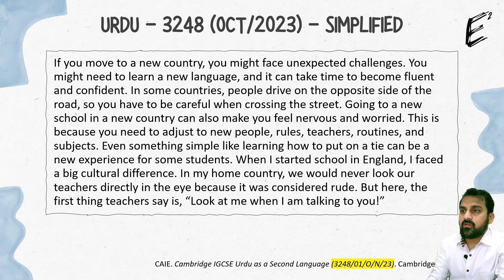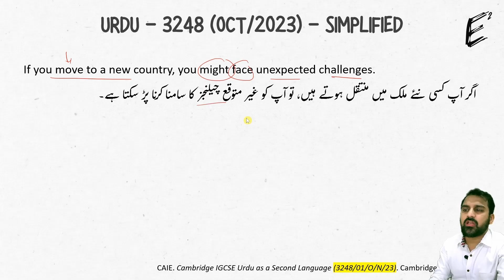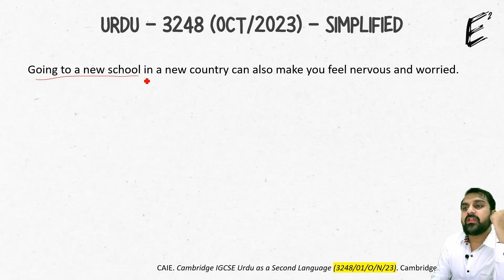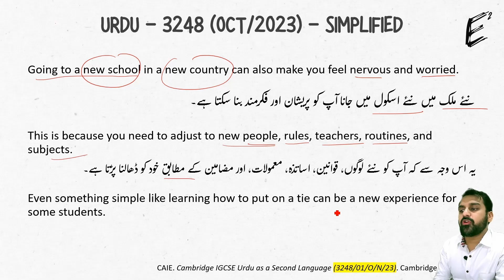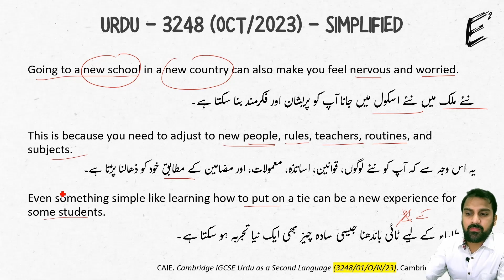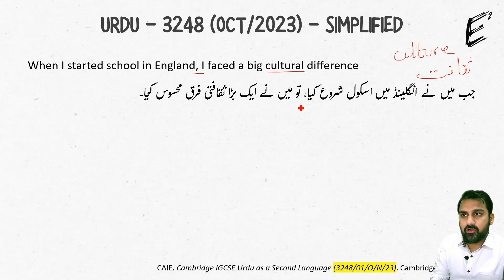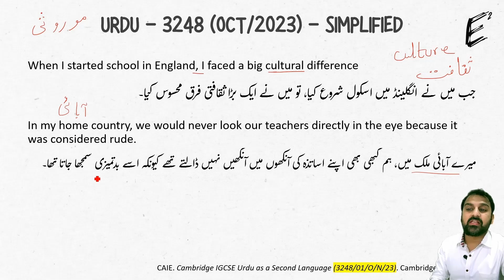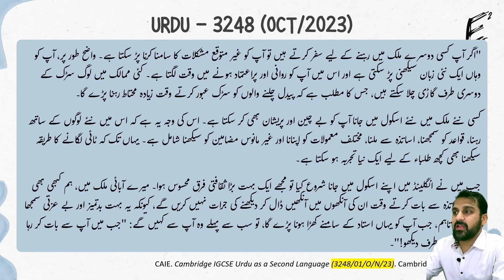Urdu 3248 - November/23 - Translation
This video focuses on vocabulary, sentence structure, and the tone of cultural context. Designed for CAIES paper Urdu - 3248 students through translating a simplified version of an English passage to Urdu, after which students are encouraged to apply these understandings by translating the main passage themselves.